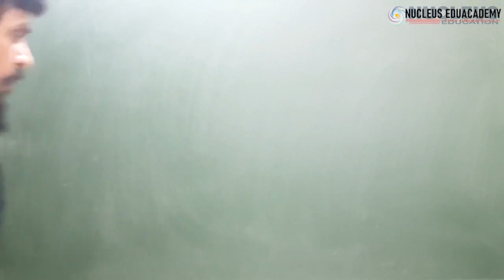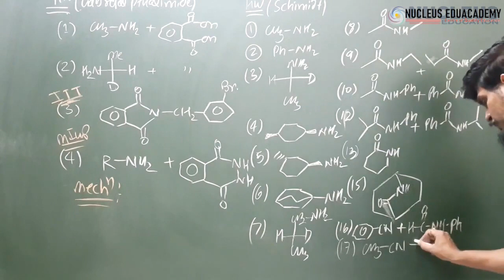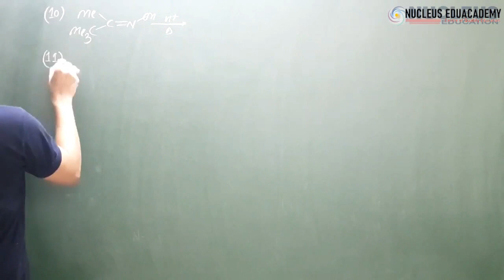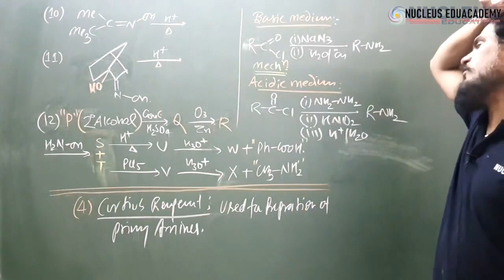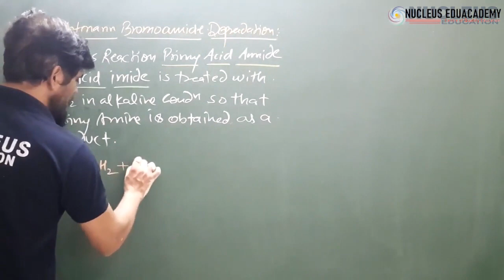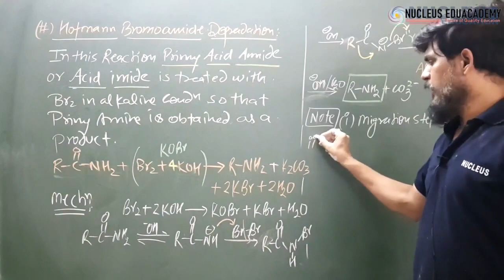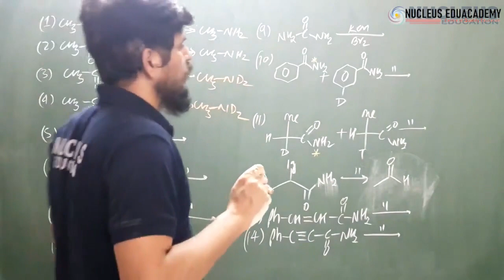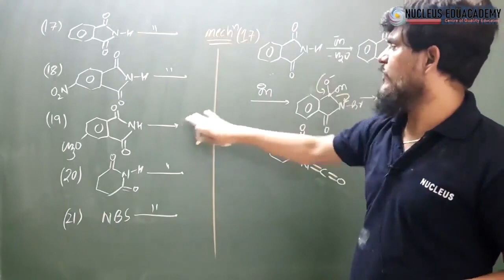Amine | Le - 02 | SKM Sir | Organic Chemistry | JEE Mains & Advanced